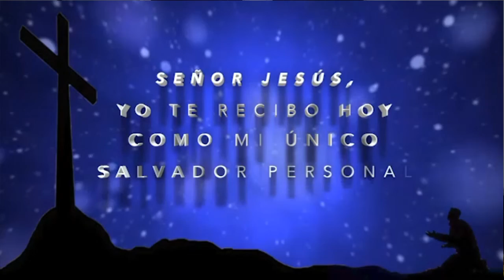El obrar de Dios a su pueblo y no a su mal líder